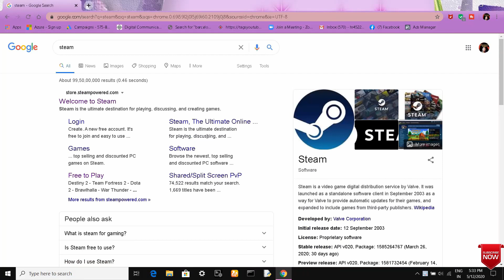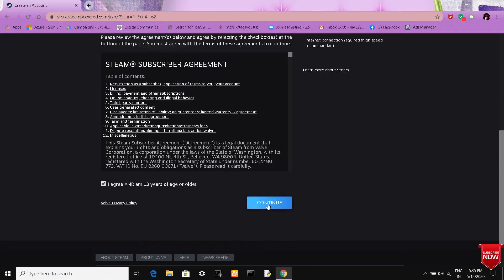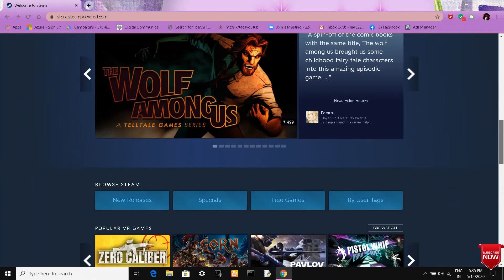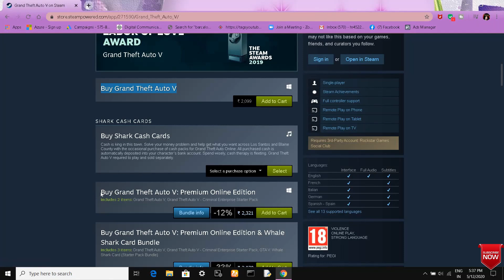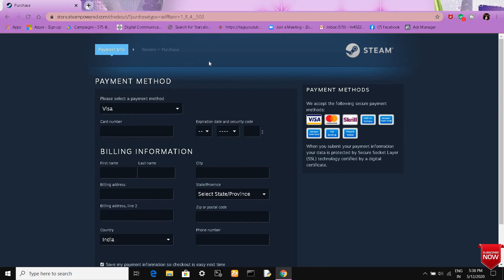How to Buy and Download GTA V from Steam | Grand Theft Auto 5 | How to purchase GTA from Steam 2020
🔸 GTA Vice City (Grand Theft Auto Vice City) Download Full Version

How to Buy and Download GTA V from Steam
How to purchase GTA from Steam 2020
how to download gta 5 from steam